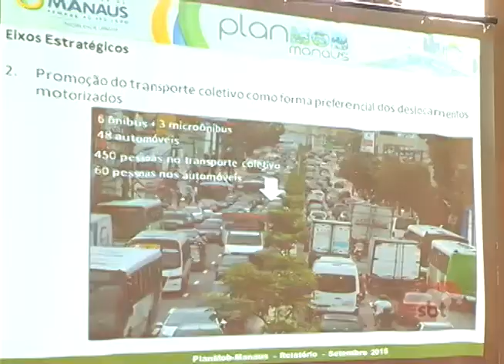BOLETIM EM TEMPO - NOITE (29.12.2015)